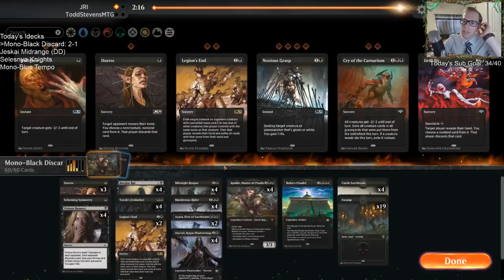Mono-Black Discard: Going Rogue with the Shadowmage!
Mono-Black Discard! MTG Arena - Standard, 11/16/19